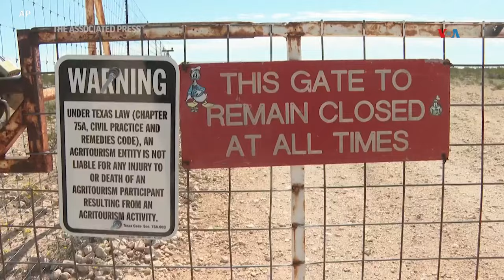INMIGRACION | Ley SB4 de Texas se mantiene en el limbo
El estado de Texas y la administración Biden presentaron este miércoles argumentos sobre la Ley SB4 ante una corte federal de apelaciones, que decidirá si la legislación entra en vigencia, desde cuándo y de qué manera. La información nos llega desde Washington con Paula Díaz, periodista de la Voz de América.